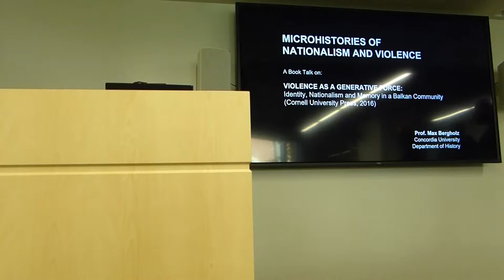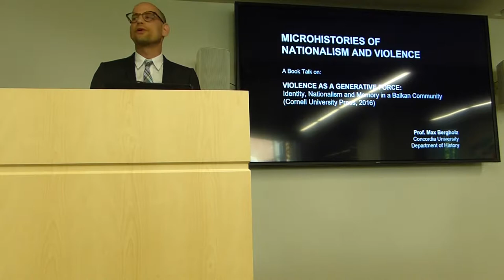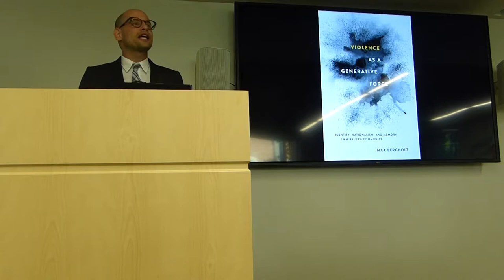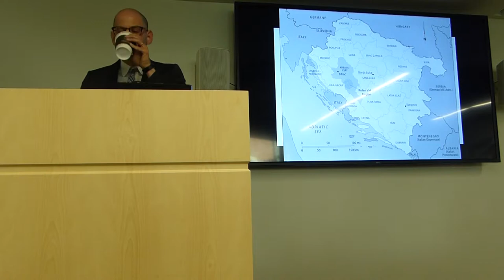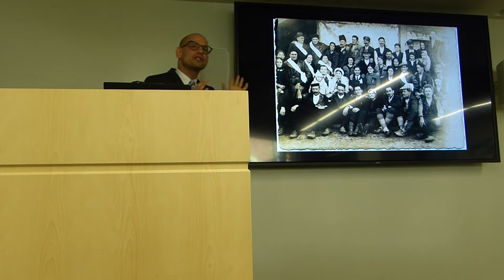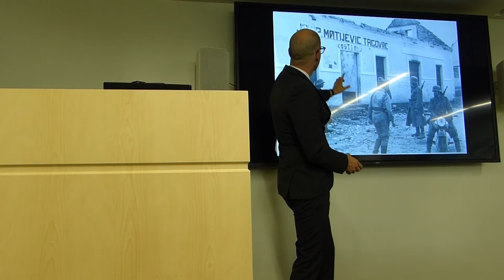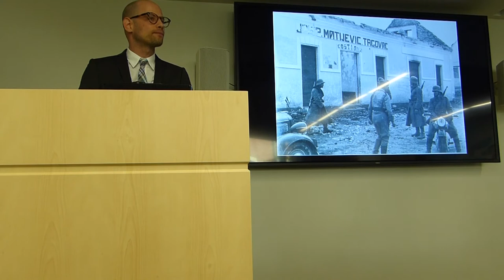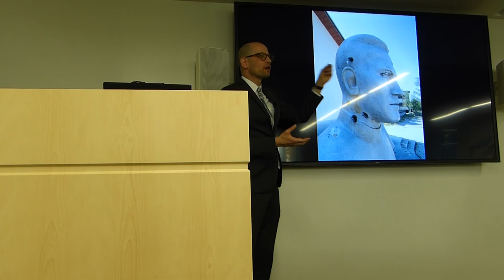Microhistories of Nationalism and Violence, Lecture by Dr. Max Bergholz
During two terrifying days and nights in early September 1941, the lives of nearly two thousand men, women, and children were taken savagely by their neighbors in Kulen Vakuf, a small rural community straddling today’s border between northwest Bosnia and Croatia. In his prize-winning book, Violence as a Generative Force: Identity, Nationalism, and Memory in a Balkan Community (Cornell University Press, 2016), Max Bergholz tells the story of the sudden and perplexing descent of this once peaceful multiethnic community into extreme violence.

Max Bergholz is Associate Professor of History at Concordia University in Montreal.  His interests include microhistorical approaches to the history of modern Europe, the dynamics of local nationalism, intercommunal violence, and historical memory.  His scholarly articles have been published in journals such as American Historical Review, and his book has won numerous awards, including the 2017 Herbert Baxter Adams Prize from the American Historical Association.